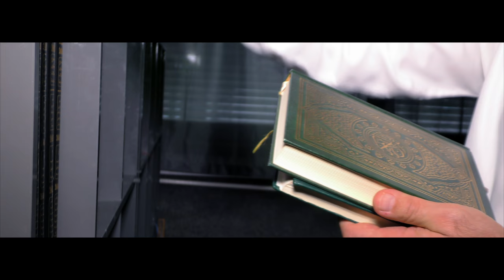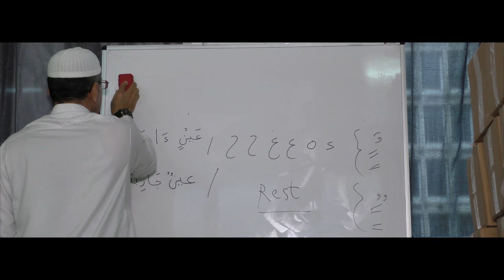Brothers Gjergjani & Muslim Brothers - 99 Name of Allah (s.w.t)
Interpret: Brothers Gjergjani
Vocals: Brothers Gjergjani
Background Vocals: Brothers Gjergjani
Translater: Brothers Gjergjani
Mix - Rec & Mastering: Sound Recording
Giani - Graphics
Digital Video Production Gjani